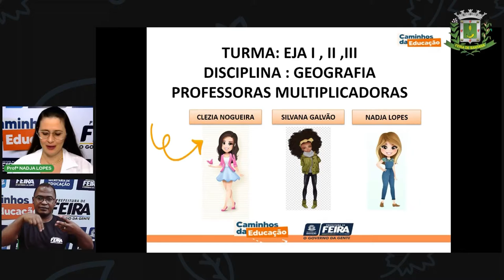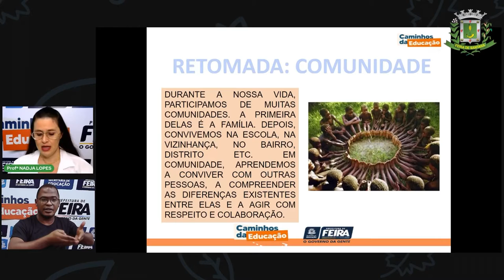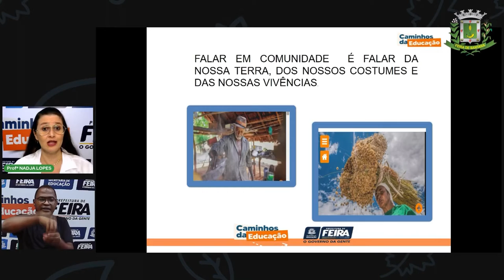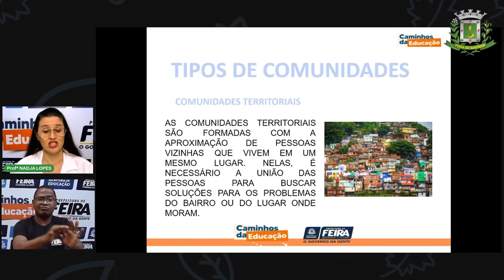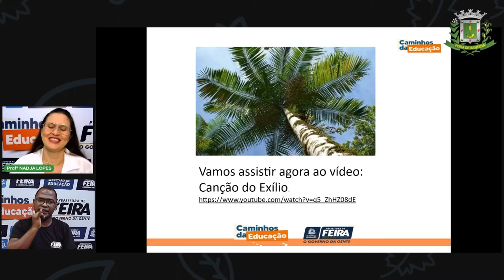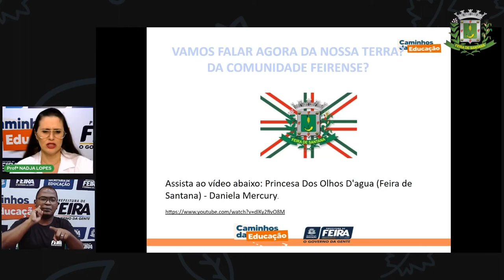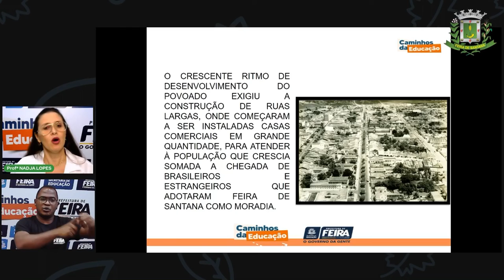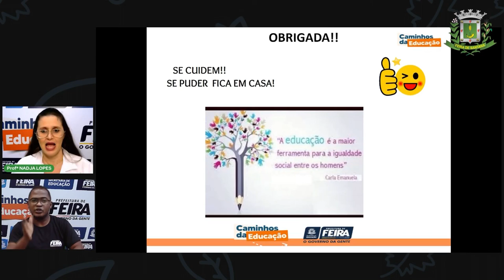EJA I,II,III Aula 2 Profª Nadja Lopes Ciências Humanas Geografia Minha história